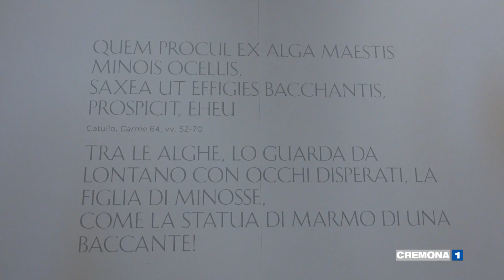“Pictura Tacitum Poema”, la mostra in allestimento a Cremona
È in corso al Museo del Violino l'allestimento della mostra “Pictura Tacitum Poema” promossa dal civico Museo Archeologico, che espone pregevoli opere fra cui La 'Bella Addormentata' di Villa d’Este appena arrivata a Cremona. Servizio di Federica Priori.